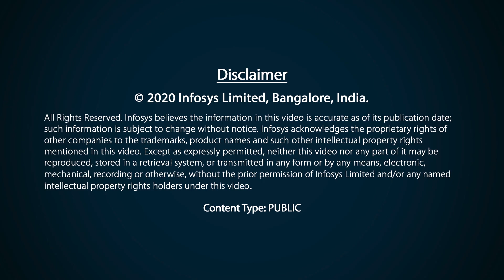Aarohan Awards 2019 Silver Winner: Nitesh Kumar Jangir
Nitesh Kumar Jangir from Bengaluru, won the Silver Award at the Aarohan Social Innovation Awards 2019 for making Saans, a low-cost multi-powered, multi-use newborn breathing support system that requires minimal supporting infrastructure.